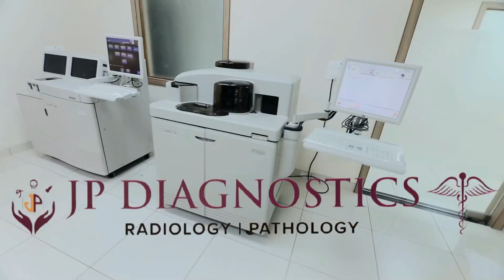केंद्रीय विद्यालय के बच्चे आरटीओ ऑफिस पहुचे, ऑफिस परिसर में की साफ सफाई